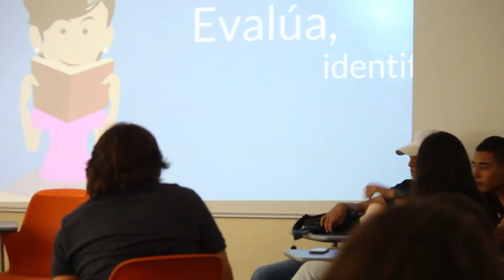¡Vivan la U, vivan estos años de alegría, amigos y aprendizajes!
El 10 y 11 de julio de 2018 serán días que no olvidarán los cerca de 800 nuevos estudiantes que asistieron a la jornada de inducción que dejó en ellos muchos aprendizajes y vivencias que les anticipa la mejor de las experiencias en EAFIT.

Puestas en escena, recorridos por el campus, conversaciones con sus jefes de carrera y cursos de preparación a la vida universitaria fueron algunas de las actividades que hicieron parte de la agenda. Asombro, nervios, ansiedad y muchas ganas de iniciar esta nueva etapa fueron las emociones que se asomaron en sus rostros.